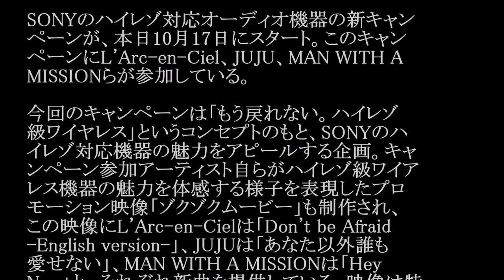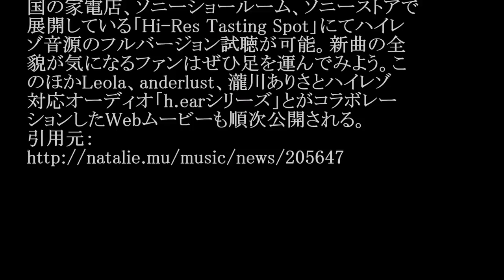MAN WITH A MISSION／Hey Now (SONY「ハイレゾ対応オーディオ機器」キャンペーンソング)#02 JPnews禅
◆PV・MVはコチラから↓
もう戻れない。ハイレゾ級ワイヤレス。 MAN WITH A MISSIONインタビュー:WALKMAN x h.ear on Wireless NC【ソニー公式】
◆pr
紹介の連鎖が永遠に続く　㊙人脈活用術

SONYのハイレゾ対応オーディオ機器の新キャン
ペーンが、本日10月17日にスタート。このキャン
ペーンにL'Arc-en-Ciel、JUJU、MAN WITH A
MISSIONらが参加している。

今回のキャンペーンは「もう戻れない。ハイレゾ
級ワイヤレス」というコンセプトのもと、SONYのハ
イレゾ対応機器の魅力をアピールする企画。キャ
ンペーン参加アーティスト自らがハイレゾ級ワイア
レス機器の魅力を体感する様子を表現したプロ
モーション映像「ゾクゾクムービー」も制作され、
この映像にL'Arc-en-Cielは「Don't be Afraid
-English version-」、JUJUは「あなた以外誰も
愛せない」、MAN WITH A MISSIONは「Hey
Now」と、それぞれ新曲を提供している。映像は特
設サイトにて公開中。

各アーティストが提供した新曲は10月29日より全
国の家電店、ソニーショールーム、ソニーストアで
展開している「Hi-Res Tasting Spot」にてハイレ
ゾ音源のフルバージョン試聴が可能。新曲の全
貌が気になるファンはぜひ足を運んでみよう。こ
のほかLeola、anderlust、瀧川ありさとハイレゾ
対応オーディオ「h.earシリーズ」とがコラボレー
ションしたWebムービーも順次公開される。

・ Recommended

お勧め動画

公式
カラオケ
板野友美
烏丸せつこ
石井てる美
シャコタン
水野美紀
黒田博樹
黒田引退会見
175r
ピコ太郎新曲
新居浜太鼓祭り2016
夏井いつき
omg
早見あかり
おねだりダンス
中岡龍子
逃げるは恥だが役に立つ
レディダヴィンチ